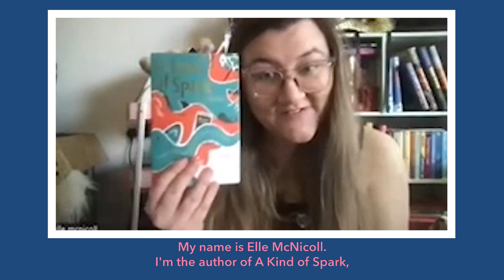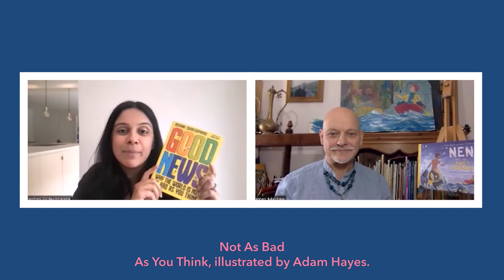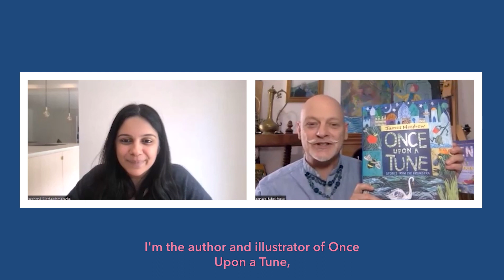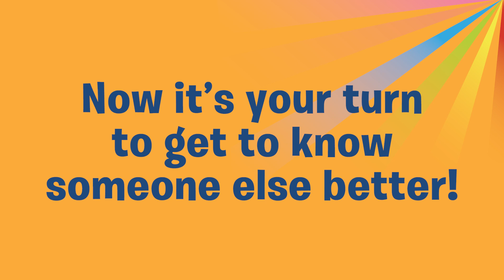Empathy Day Live! - Human Discoveries